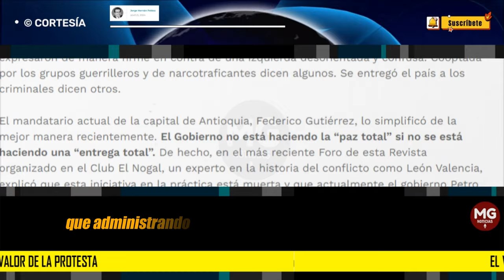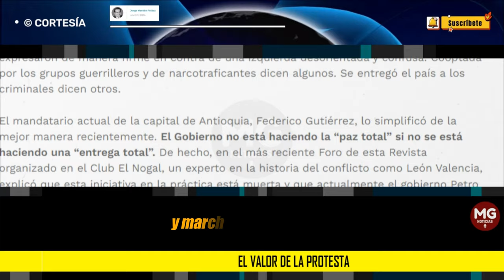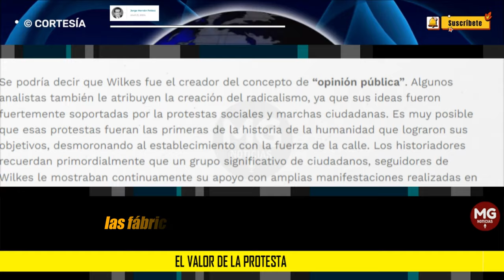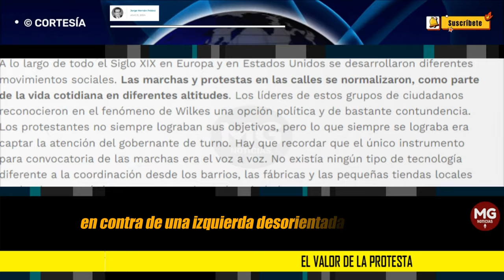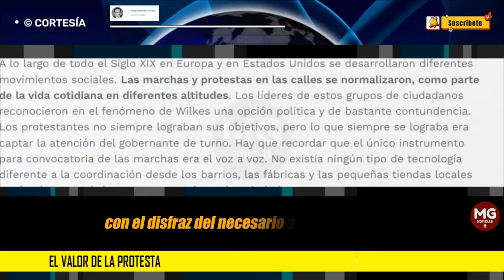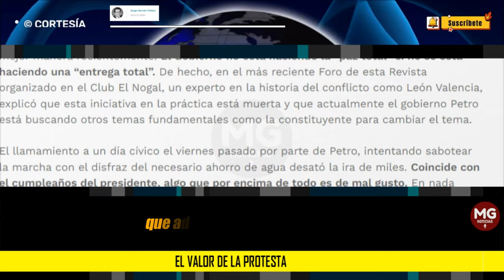EL VALOR DE LA PROTESTA 🔴 Columna Jorge Hernán Peláez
Las protestas de hoy serán el punto de inflexión de una sociedad que se cansó de las mentiras y mensajes destemplados de un gobernante que se la pasa más en campaña y en Twitter que administrando una nación con miles de problemas.
columna JORGE HERNÁN PELÁEZ